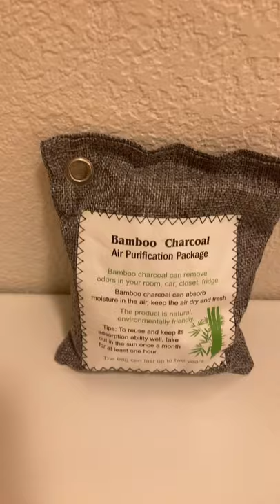Life in a school bathroom￼